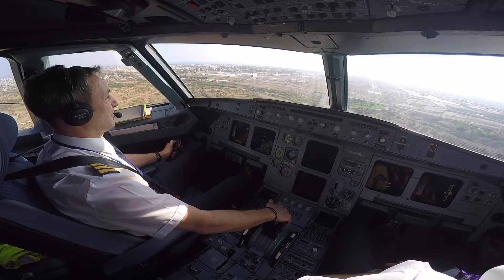Djibouti HDAM Cockpit view Landing rwy 09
DJIBOUTI JIB / Djibouti HDAM A321 Cockpit view Landing rwy 09
George is mastering his skills during line training